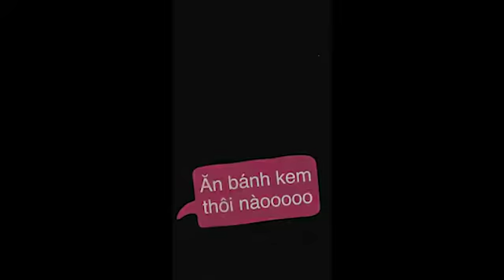Nữ hoàn Dancesport Khánh Thi: Khóc nức nở khi được chồng tặng quà sinh nhật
Khánh Thi quê ở đâu?
Khánh Thi hiện tại đang sinh sống và làm việc ở Thành phố Hồ Chí Minh, nước Việt Nam.

Khánh Thi sinh năm bao nhiêu?
Khánh Thi sinh vào năm 1984, tính đến nay cô đã được 33 tuổi.

Khánh Thi tên thật là gì?
Khánh Thi tên thật là Khánh Thi, là một kiện tướng nữ hoàng Dance Sport.
Khánh Thi sinh ra trong một gia đình theo nghệ thuật – bố mẹ đều là những nghệ sĩ của Đoàn Nghệ thuật Tổng cục Chính trị. Học múa từ năm lên 7 tuổi nhưng tới năm 2000, Khánh Thi đã bỏ ngang, trở thành bạn nhảy của Chí Anh rồi cả hai đã đi du học 5 năm. Họ đã trở thành cặp đôi vàng của dancesport đỉnh cao Việt Nam.

Tới năm 2008, Khánh Thi trở về nước và cùng Chí Anh, cô cũng đã đạt được những thành công lớn như là 3 lần đoạt chức vô địch quốc gia, đã lọt vào top 10 tại giải vô địch châu Á, và đứng thứ 4 SEA Games 24.

Ngoài các giải thưởng tầm cỡ quốc gia, họ còn gặt hái được rất nhiều giải thưởng phong trào trong và ngoài nước, và cũng là kiện tướng quốc gia. Năm 2009, khi mà quyết định chia tay bạn nhảy Chí Anh vào TPHCM lập nghiệp, Khánh Thi đã tìm được bạn nhảy mới – Phan Hiển. Cả hai lại tiếp tục đạt được thành tích giành 2 huy chương vàng vô địch châu Á. Bản thân Khánh Thi đã nhận Huân chương Lao động hạng ba.

Hiện tại, bên cạnh vai trò là một nữ kiện tướng hàng đầu, là một giám khảo có tiếng trong chương trình Bước nhảy Hoàn vũ ăn khách, Khánh Thi cũng còn chuyển hướng sang ca hát và cũng còn rất thành công trong việc mở trung tâm khiêu vũ được mang tên mình ở thành phố Hồ Chí Minh.
Hai vợ chồng dễ thương quá, hy vọng Thi và Hiển sẽ luôn hạnh phúc và vui vẻ như thế nhé”, “Đi qua nhiều khổ đau, con người ta cũng trở nên dễ xúc động hơn cả. Xem Khánh Thi bật khóc vì hạnh phúc mà thấy thương cả hai vợ chồng”... nhiều khán giả để lại bình luận.

Từ ngày công khai chuyện tình cảm, Khánh Thi – Phan Hiển đã thu hút nhiều sự chú ý từ dư luận cách nhau 12 tuổi. Cặp đôi từng bị gia đình phản đối vì cách biệt quá lớn về tuổi tác. Nhưng sau nhiều năm nỗ lực thuyết phục gia đình, cả hai đã có một cuộc hôn nhân hạnh phúc với hai con nhỏ.
Tuy nhiên, đến năm 2018, tin đồn rạn nứt của cặp đôi bắt đầu xuất hiện khi Khánh Thi liên tục có những dòng chia sẻ đầy tâm trạng về chuyện chia tay, Phan Hiển cũng thừa nhận vợ chồng anh có nhiều xích mích sau khi bà xã sinh con thứ 2.

Nhưng chuyện giận dỗi nhanh chóng được giải quyết một cách tinh tế bởi cả 2 người. Sau “sóng gió”, vợ chồng Khánh Thi làm khán giả bất ngờ với những hình ảnh ôm hôn tình tứ. Hơn thế, ông bố sinh năm 1993 còn khiến bao chị em ghen tị vì chi tiền tỉ làm show và mua ô tô cho vợ.
1. Bình chọn nghệ sỹ yêu thích:
2. Cộng đồng kênh Showbiz Channel

 Hương Tràm, Mỹ Tâm, Hồ Ngọc Hà, Đàm Vĩnh Hưng, Tuấn Hưng, Đào Bá Lộc, Tấn Thành, Diễm My,...
### Kênh thế giới Showbiz giới thiệu tổng hợp các thông tin về nghệ sỹ, diễn viên, người nổi tiếng, người mẫu, model trong và ngoài nước. Thông tin hậu trường các show diễn, sự kiện âm nhạc, giải trí,...###